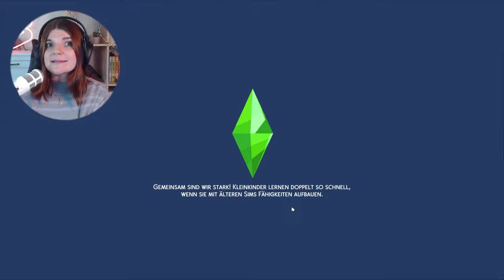Wird sie zur VAMPIRIN? 😳 - Die Sims 4 Disney Legacy Challenge Part 18 | elienyx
Dies ist der 18. Part meiner Disney Legacy Challenge. Wird Serena in diesem Part zur Vampirin?

00:00 Intro
00:19 Gameplay: Die böse Königin
06:04 Gameplay: Schneewittchen
12:00 Outro